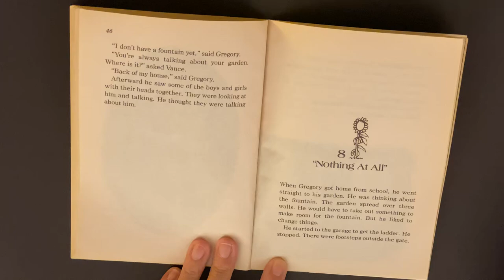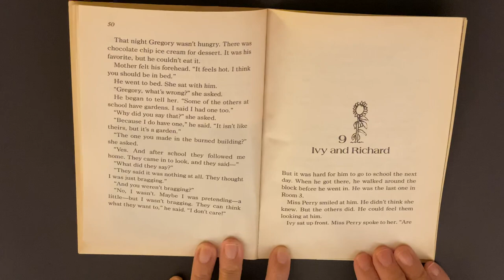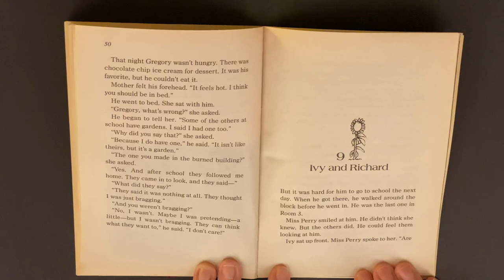Th Chalk Box Kid (Chapter 8)